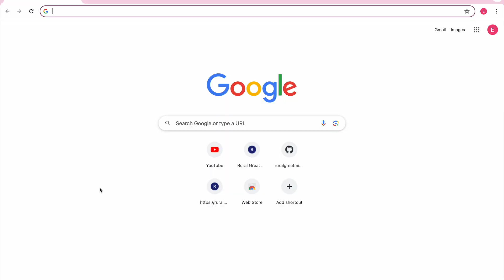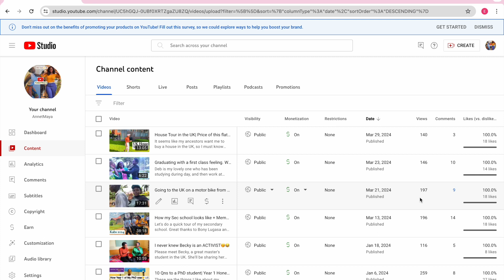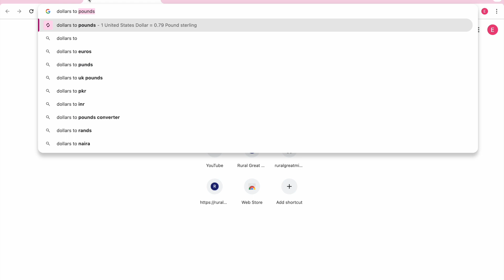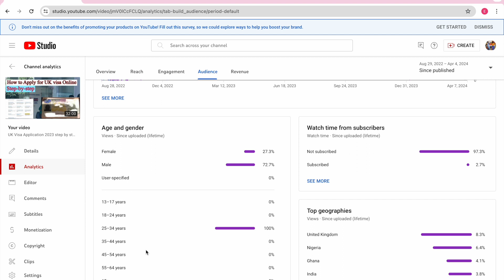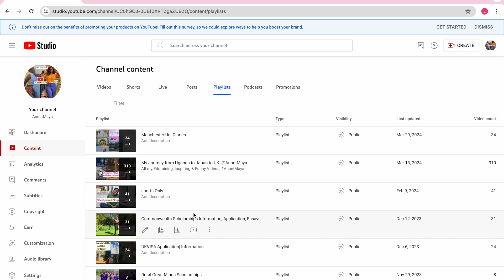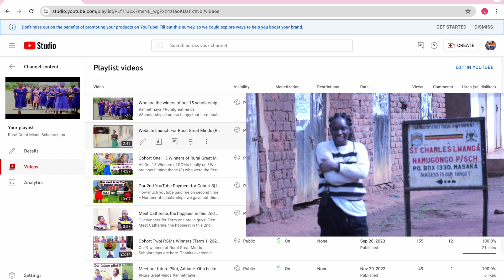How much Youtube Paid me on a 67K+ views video!